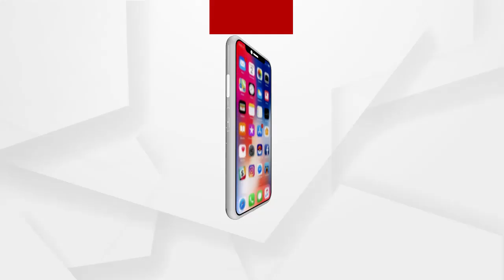ମାହାଙ୍ଗାକୁ ବଦନାମ କରୁଛନ୍ତି ଆମଦାନୀ ନେତା..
ଅର୍ଗସ ମହାପଞ୍ଚାୟତ କାର୍ଯ୍ୟକ୍ରମରେ ଯୋଗଦେଇ ମାହାଙ୍ଗାରେ ଚାଲିଥିବା ଆତଙ୍କରାଜର ଆତଙ୍କୀ କଥା ବଖାଣିଛନ୍ତି ମୃତ ବିଜେପି ନେତା କୁଳମଣି ବରାଳ ଓ ଦିବ୍ୟସିଂହ ବରାଳଙ୍କ ପରିବାର ଲୋକଙ୍କ ସହ ସ୍ଥାନୀୟ ଅଞ୍ଚଳ ବାସୀ...